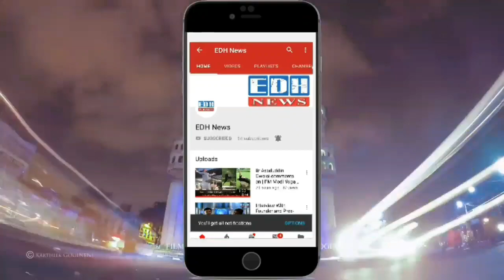Support as subscribe to EDH NEWS CHANNEL Promotion of EDH NEWS CHANNEL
Promotion of EDH NEWS CHANNEL